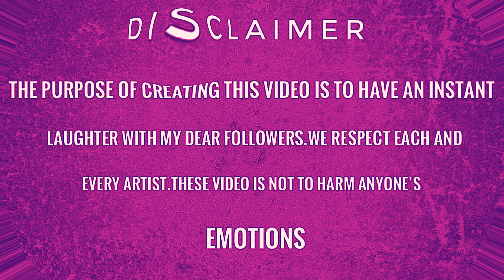REMA CALM DOWN drawing meme - funny calm down song Rema - drawing meme